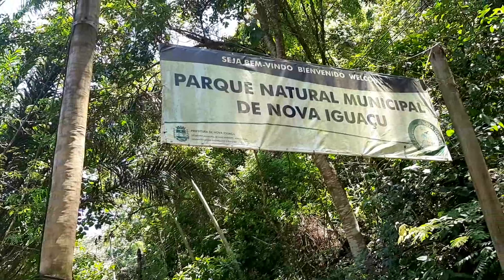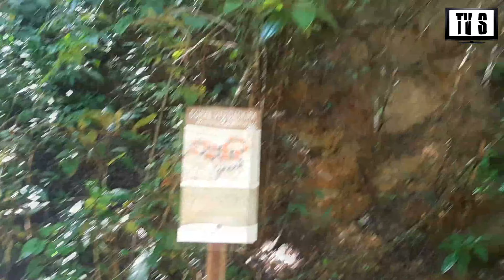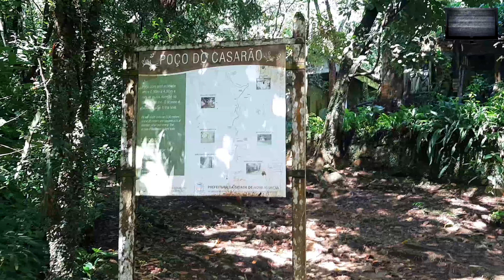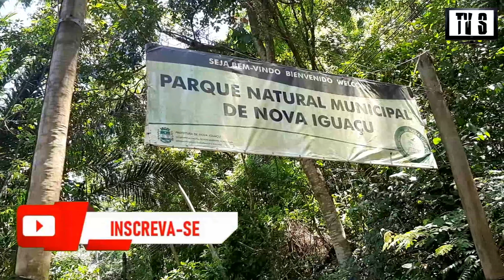Parque Municipal de Nova Iguaçu RJ - Cachoeira de Mesquita 2023